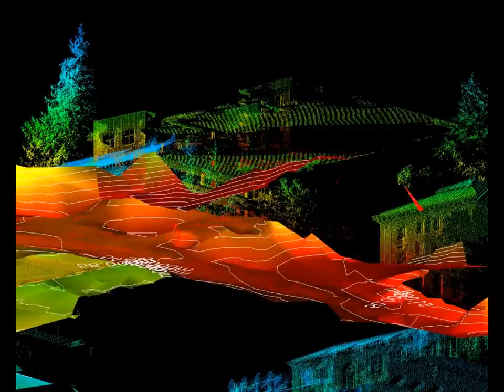David Lee CAL CE 174 LiDAR Final Project Robert Kayen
Cal Campus LiDAR Final Project
By: David Lee
Instructor: Professor Robert Kayen
CEE 174 | Summer 2015 | Session A